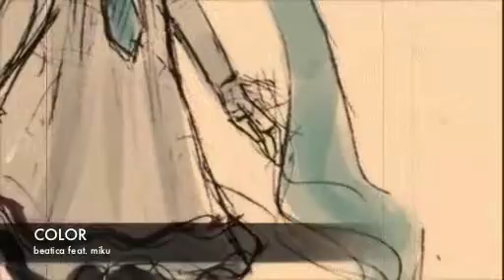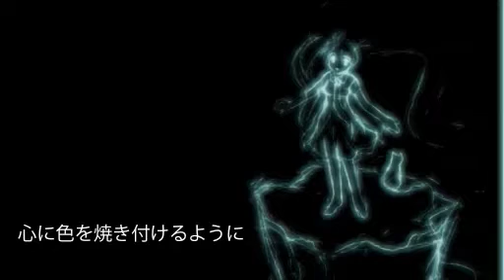『COLOR』を歌ってみた【ヲタみんver.】